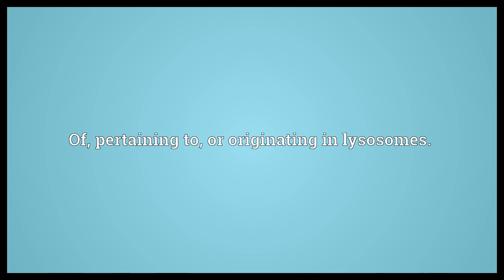Lysosomal Meaning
Video shows what lysosomal means. Of, pertaining to, or originating in lysosomes..  Lysosomal Meaning. How to pronounce, definition audio dictionary. How to say lysosomal. Powered by MaryTTS, Wiktionary